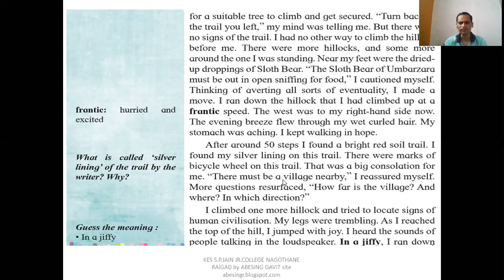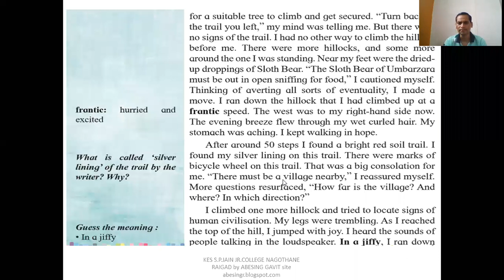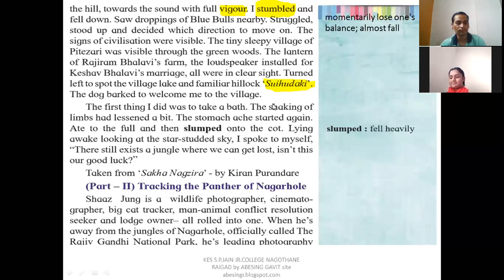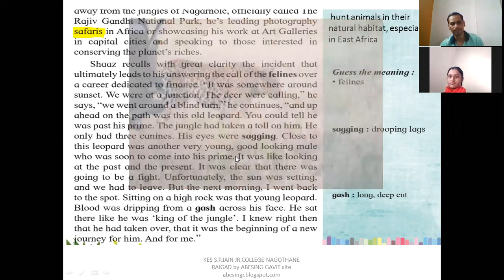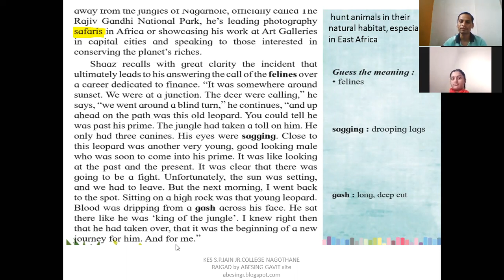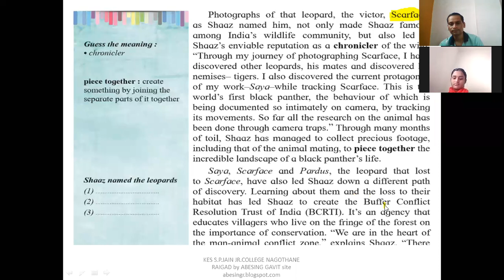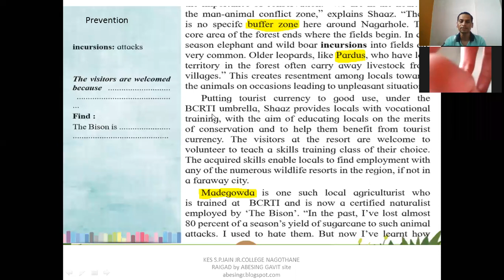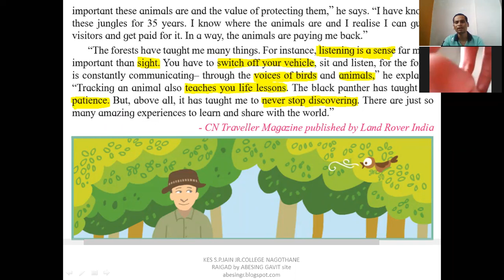12th 1.6 INTO THE WILD PART-II (Tracking the Panther of Nagarhole)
Tracking the Panther of Nagarhole